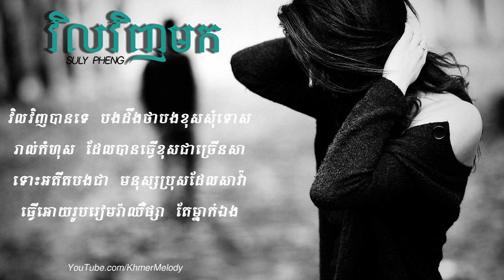វិលវិញមក Vel Veng Mok SULY PHENG Khmer Lyric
and✔ share If you like.Hello

everyone who enjoys listening to

music Khmer.

Khmer boxing,
ctn funny,
Tenfi speak khmer movie,
Tenfi movie,
Tenfy speak khmer movie,
Sunday production,
Town production,
We production,
Hang Meas production,
M production,
Khemarak sereymun,
khem,
preab sovath,
meas soksophea,
sok pisey, toch sreynech,
song senghon,
keo sarath,
sokun nisa,
aok sokunkanha,

music Khmer.

Share ដើម្បីទទួលបានវីដេអូ  បន្ថែមទៀត..

Khmer boxing,
ctn funny,
Tenfi movie,
Sunday production,
Town production,
We production,
Hang Meas production,
M production,
Khemarak sereymun,
khem,
preab sovath,
meas soksophea,

music Khmer.

Khmer boxing,
ctn funny,
Tenfi movie,
Sunday production,
Town production,
We production,
Hang Meas production,
M production,
Khemarak sereymun,
khem,
preab sovath,
meas soksophea,
song senghon,
keo sarath,
sokun nisa,
aok sokunkanha,

music Khmer.

Share ដើម្បីទទួលបានវីដេអូ  បន្ថែមទៀត..

khmer old songkhmer new songkhmer new song 2015khmer rap

songkhmer remix songkhmer romvong karaokekhmer romvong

2015hang meas new song 2015hang meas new album 2015town

new song 2015town new album 2015sunday new song

2015sunday new vcd 2015big man new song 2015big man new

album 2015m new song 2015m new album khmer 2015pleng

record new album 2015pleng record productiondiamond

production khmerdiamond new song 2015

Khmer boxing,
ctn funny,
Tenfi movie,
Sunday production,
Town production,
We production,
Hang Meas production,
M production,
Khemarak sereymun,
khem,
preab sovath,
meas soksophea,

music Khmer.

Khmer boxing,
ctn funny,
Tenfi movie,
Sunday production,
Town production,
We production,
Hang Meas production,
M production,
Khemarak sereymun,
khem,
preab sovath,
meas soksophea,
song senghon,
keo sarath,
sokun nisa,
aok sokunkanha,
Cambodia football,